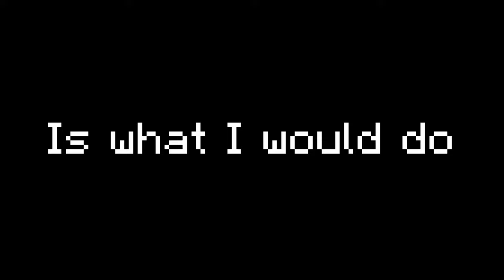UNICRAFT: Shulker Shell farms | Episode 5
In this video I create some shulker shell farms! Yes, I said farms, as I try and create more than one. I also do some redstone engineering and play around with the mechanics of the shulkers in a redstone testing world, before bringing what I learned back onto the server.

Chapters:
0:00 Intro
11:03 Redstone Testing World
24:02 Back to the Unicraft Server